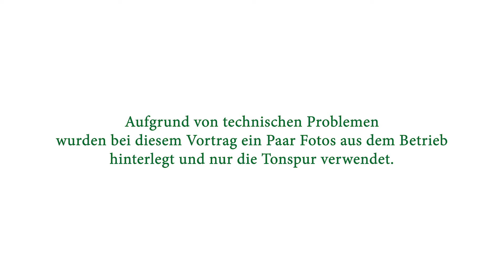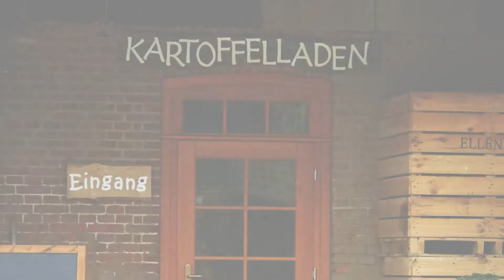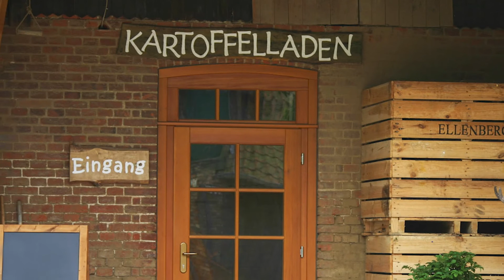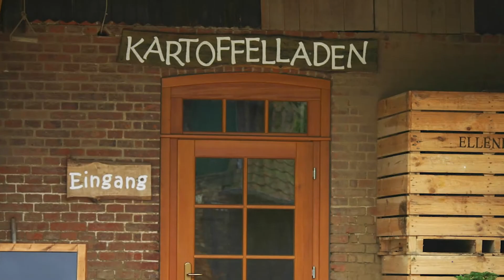Ellenbergs Kartoffelvielfalt, Barum, Karsten Ellenberg, Zucht und Anbau von Bio-Kartoffeln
Kartoffelfans kommen hier in den Genuss von Karsten Ellenbergs informativen Vortrag über die ökologische Kartoffelzucht. „Ellenbergs Kartoffelvielfalt“ umfasst über 100 Sorten Speise- und Pflanzkartoffeln, etwa 35 davon sind dauerhaft im Hofladen verfügbar.